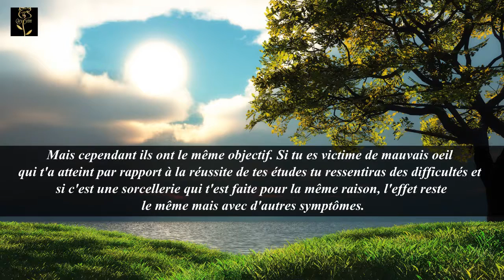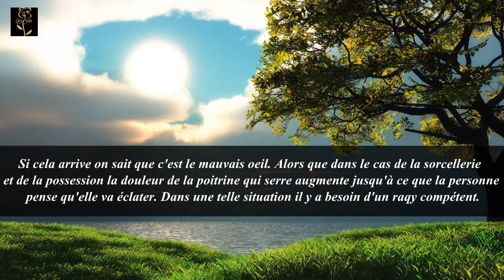Question 34. Comment fait-on la distinction entre la sorcellerie et le mauvais oeil ?